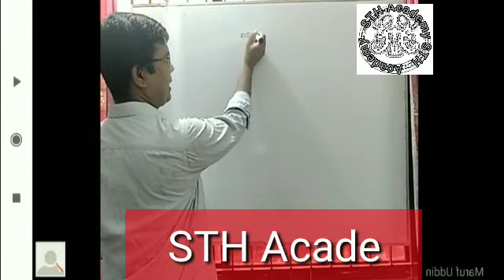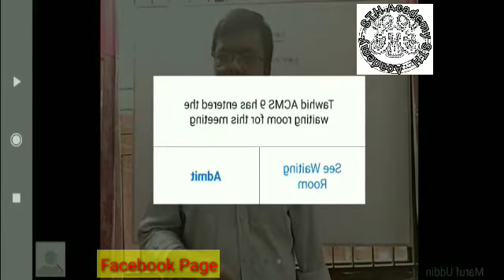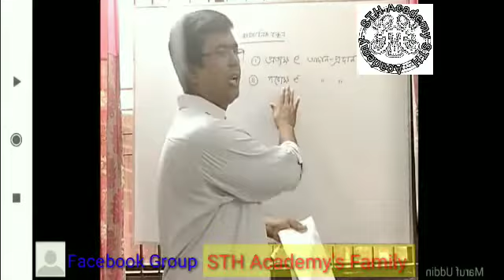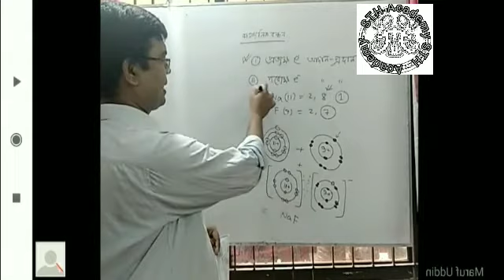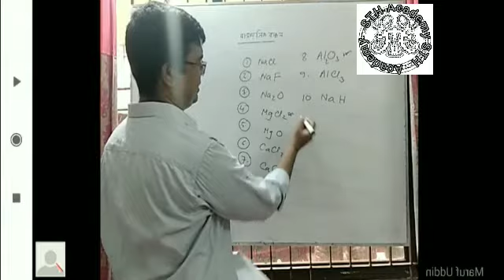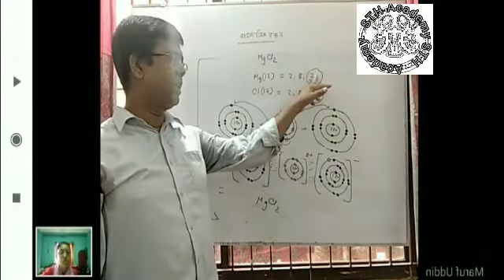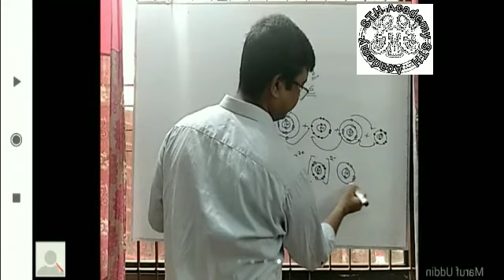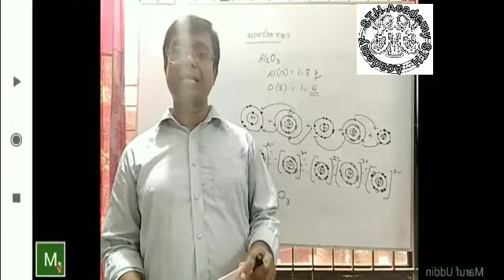ssc chemistry ssc chemistry 3rd chapter 5 Chemical bond-1,রাসায়নিক বন্ধন-০১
zoom class ,